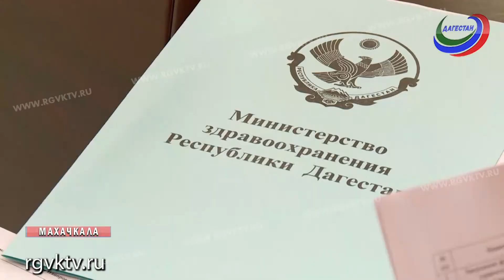Проект «Здравоохранение» делает медицину в Дагестане лучше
Проект «Здравоохранение» делает медицину в Дагестане лучше. Об этом говорили на заседании, где подвели итоги реализации национального проекта в регионе.